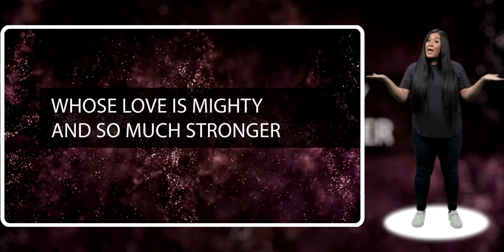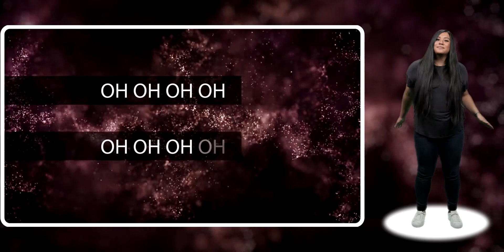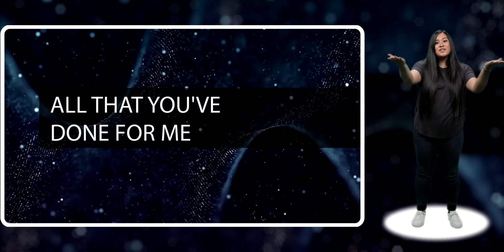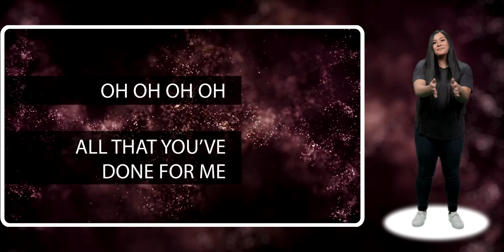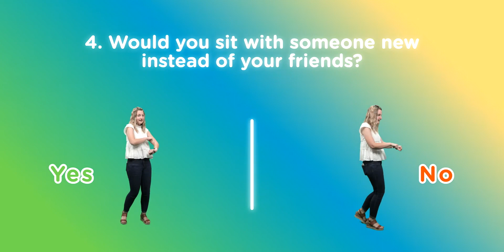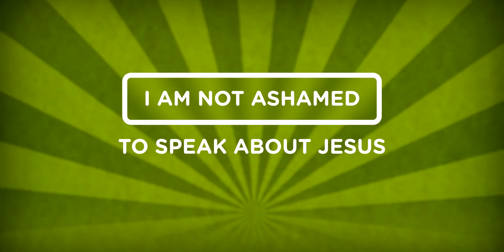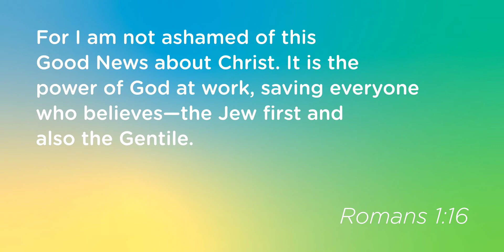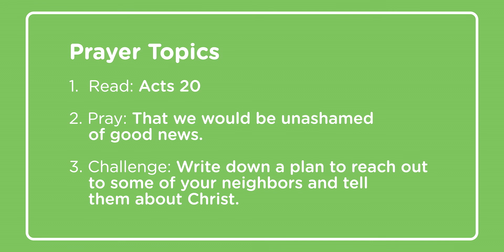Kids Worship Experience - June 20, 2021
BIG IDEA - I am not ashamed to speak about Jesus!